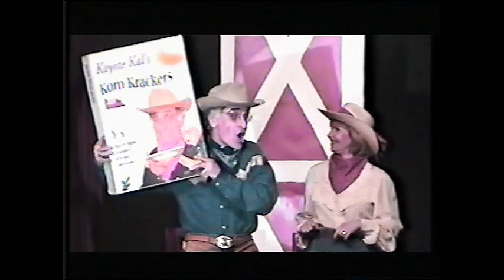Kayote Kal with George and Sue Bashian 1999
From their famous role in one of the great Garden City Community Theatre performances.  Try to identify Jonathon and Fara Muscarella or KC Alvey as the little pardners!!